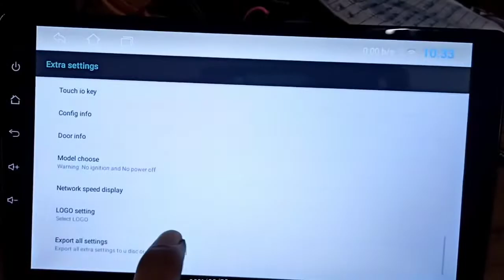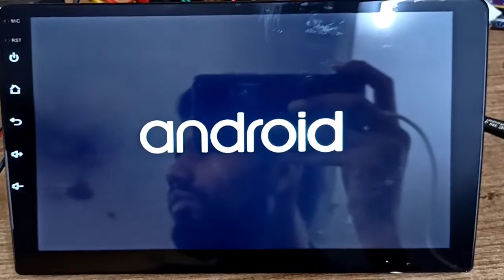How to set boot logo in Android car stereo TS7